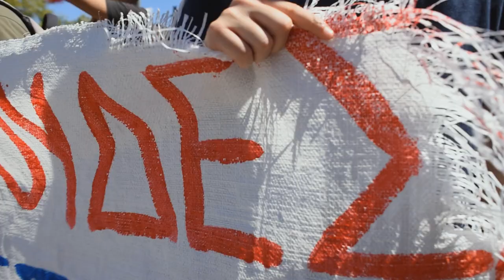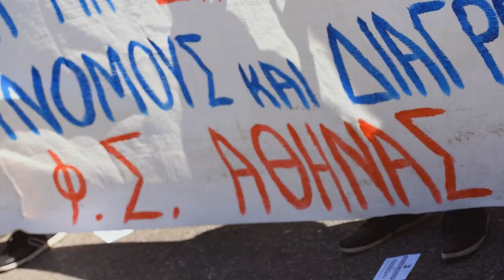Κινητοποίηση στο υπ. Προστασίας του Πολίτη ενάντια στην Πανεπιστημιακή Αστυνομία